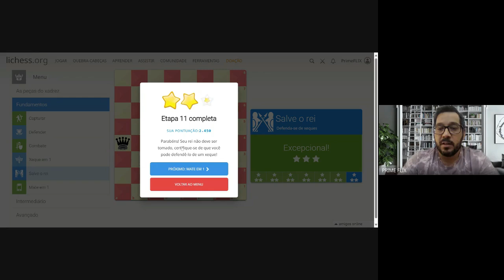SALVE O REI